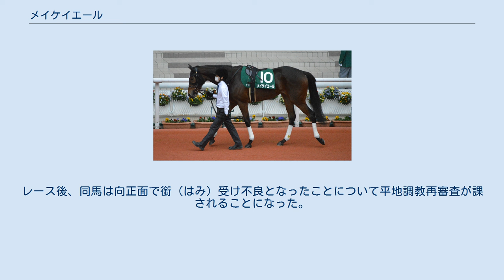メイケイエール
メイケイエール（欧字名:Meikei Yell、2018年2月23日 - ）は、日本の競走馬である。
主な勝ち鞍は2020年の小倉2歳ステークス（GIII）、ファンタジーステークス（GIII）、2021年のチューリップ賞(GII)。
 2018年2月23日、北海道安平町のノーザンファームで誕生。
母シロインジャーは本馬の曾祖母シラユキヒメから広がる白毛馬一族の一頭であり白毛の馬だが、本馬の毛色は鹿毛である。
2019年のセレクトセール1歳馬市場で名古屋競馬株式会社に2808万円で取引され、ノーザンファーム早来で育成が施された。
早来では、山根健太郎が厩舎長として初めて送り出した世代の一頭であった。
栗東トレーニングセンターの武英智厩舎に入厩した。
馬名の由来は冠名 +「応援」。
 8月22日、小倉競馬場の新馬戦に福永祐一を鞍上に出走。
1番人気に支持されると、レースでは手綱を持ったまま2着に5馬身差をつける圧勝でデビュー勝ちを果たした。
 重賞初挑戦となる9月6日の小倉2歳ステークスでは武豊に乗り替わり参戦。
台風が九州地方を北上、小倉に接近する中、雨が降り、当日のうちに良馬場から重馬場となった。
雨が降る中、未勝利戦を大差で勝ち上がったモントライゼが単勝オッズ1.8倍の1番人気、それに次ぐ6.3倍の2番人気の支持で出走した。
中団外で末脚を溜めた。
最終コーナーになるにつれて先行勢を視野に入れるポジションまで進出。
直線にて、早めに先頭に躍り出たモントライゼを凌ぐ末脚を見せ、1馬身4分の1差をつけて勝利、重賞初制覇となった。
また父ミッキーアイルと管理する武英智調教師に初の重賞制覇をもたらした。
新種牡馬の産駒がこの競走を勝利するのは2013年のホウライアキコ（父:ヨハネスブルグ）以来のことで、2000年以降6回目の出来事であった。
 続く11月7日のファンタジーステークスでは道中かかり気味に先団を進み、直線で他馬を突き放して重賞2連勝を果たした。
勝ち時計は1分20秒1。
このタイムは2006年の同レースで記録されたアストンマーチャンの1分20秒3を上回る2歳レコードだった。
 続いて暮れの阪神ジュベナイルフィリーズに出走したが、大外枠スタートからまたも道中で掛かってしまい、直線では他馬をまとめて交わす勢いも、最後は伸びを欠き4着に敗れた。
騎乗した武豊は「折り合いがつかなくてロスがあったぶん、最後は甘くなってしまった」とコメントした。
 桜花賞トライアルのチューリップ賞で始動。
出走馬のうち唯一の重賞勝ち馬であり、単勝1.6倍の圧倒的1番人気となった。
レースではスタート直後に5番手に付けるも激しく掛かってしまい、鞍上の武豊の抑えも利かず3コーナーで早々に先頭に立った。
最後の直線では内側からエリザベスタワーに、外からストゥーティとタガノディアーナに迫られたが、ゴールまで粘りきってエリザベスタワーと1着同着で優勝し、重賞3勝目を挙げた。
レース後のインタビューで鞍上の武豊は「勝つには勝ちましたが、良い勝ち方ではありませんでした。次へ向けて課題が多くなったと思います」と、武英智調教師は「前に馬がいるとムキになるようです」と語っている。
 そのまま牝馬三冠一冠目の桜花賞へ駒を進めた。
ここでは主戦の武豊の負傷により横山典弘に乗り替わっての出走となったが、阪神JFの上位2頭に次ぐ3番人気に支持された。
しかし馬場入り時からすでにテンションが高まるなど落ち着きがなく、レースでもスタートで出遅れ、途中から暴走気味に先頭に立つなど終始制御が利かず、直線では余力無くズルズル後退し18着のシンガリ負けを喫した。
レース後、同馬は向正面で銜（はみ）受け不良となったことについて平地調教再審査が課されることになった。